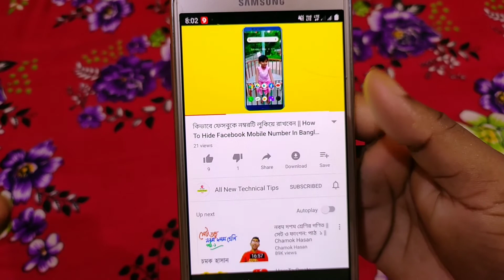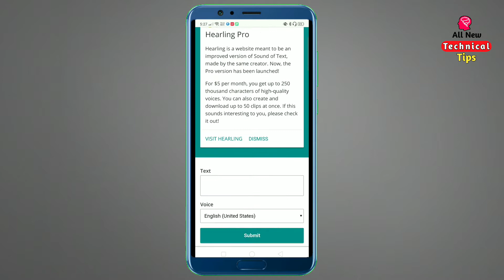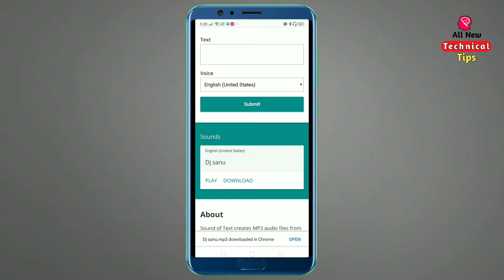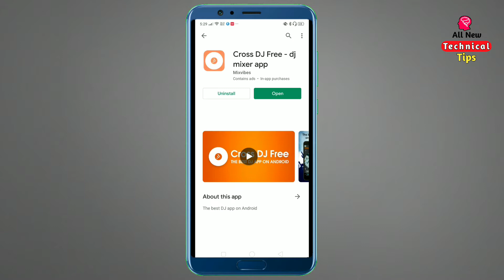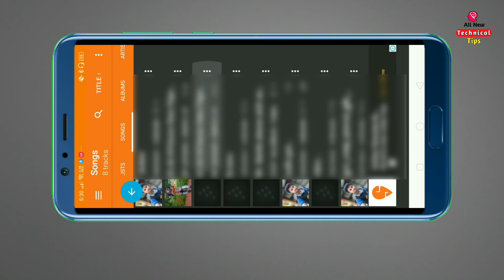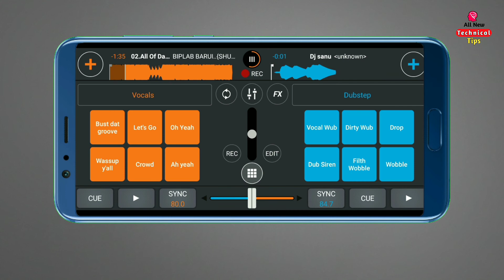How To Make Dj Song With Your Name In Android Mobile || নিজের নামে Dj গান তৈরি করুন,মাএ 5 মিনিটে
How To Make Dj Remix Song On Your Name With Android Mobile
How To Make Dj Song With Your Name In Android Mobile
How To Make Dj Song Of Your Name
How To Create Dj Song With Own Name

কিভাবে নিজের নামে Dj Song বানাবেন মাএ 5 মিনিটে দেখুন।
কিভাবে ডিজে গান তৈরি করবে দেখুন।
মোবাইল দিয়ে ডিজে গান তৈরি করুন।
নিজের নামে ডিজে গান তৈরি করুন,মাএ 5 মিনিটে
শুধুমাত্র নিজের নাম লিখে ডিজে গান তৈরি করুন।

All the topics of Android mobile are discussed in my channel and the general knowledge of all the Android apps is very easy. Any problems of Android and Android apps are resolved. The functions of any Android apps are presented to the public. The general people can learn something about this. Every day new video is upload to my channel. Turn on bell button. to get any help..

▶️ Instagram Link_ I'm on Instagram as @biplab_7268. Install the app to follow my photos and videos.